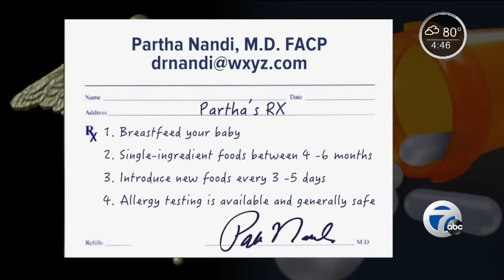Study suggests introducing eggs, peanuts early to babies